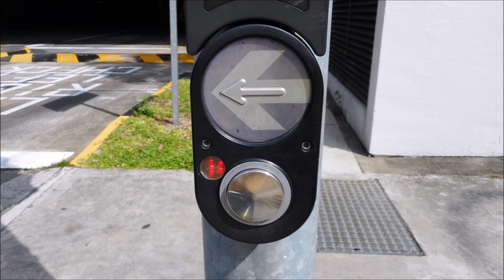Sengkang Traffic lights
This video is to take photographs of traffic lights at Sengkang. Taken on 5 June 2018.